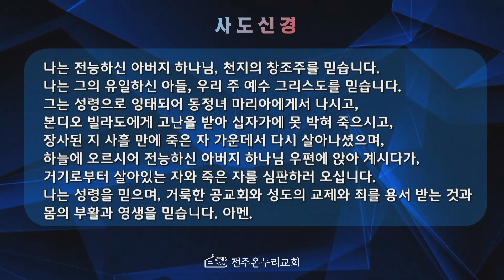위더스 찬양단(주일2부) - 20230903